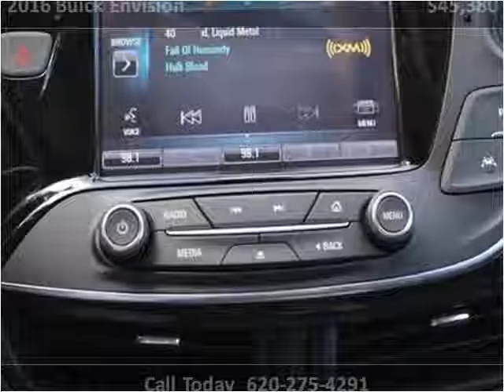2016 Buick Envision New Cars Garden City KS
This 2016 Buick Envision is available from Western Motor Buick / GMC .